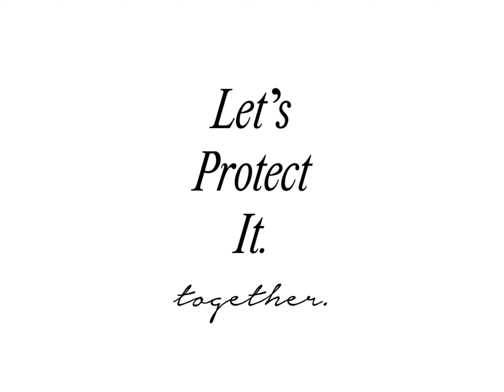We Love This County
We are developing our plan and goals for the next 5 years. We're asking for YOUR help. This is your chance to voice where you'd prefer we spend our time, money, and energy on conserving this county's many resources.
You can do this by taking the short survey listed